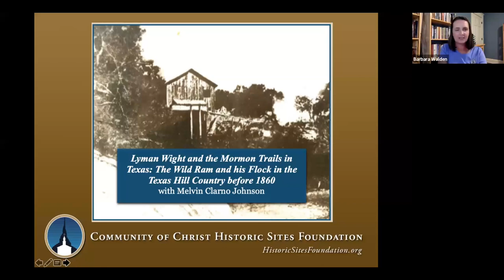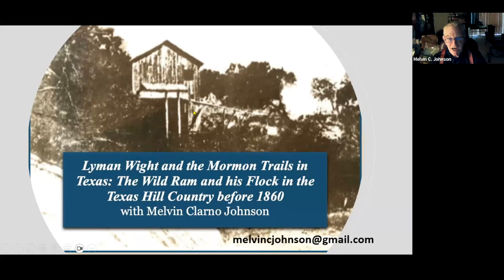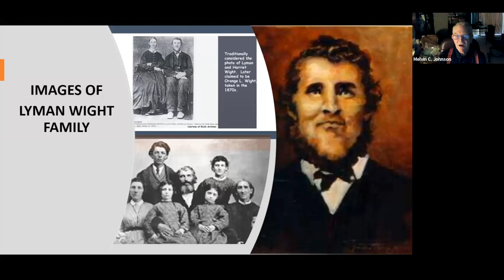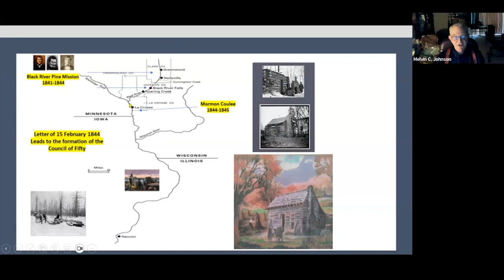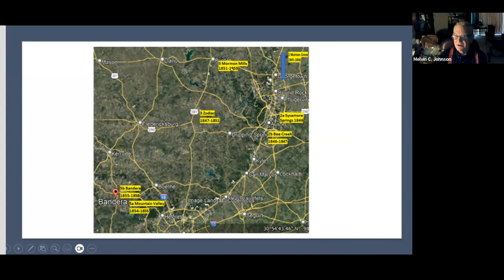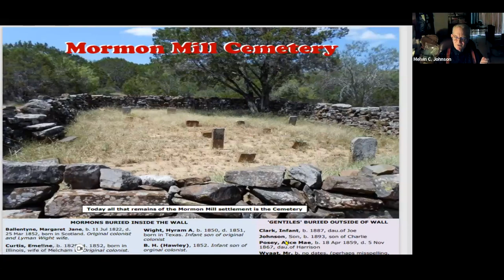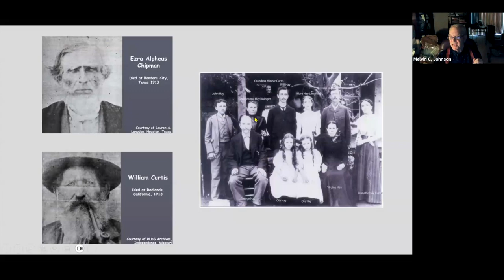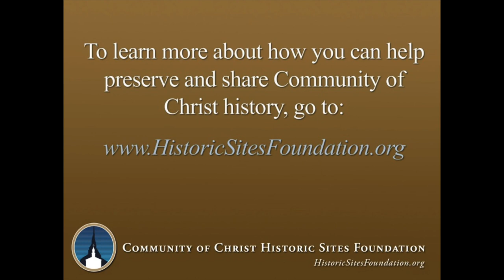“Lyman Wight and Mormon Trails in Texas Dust" with Melvin Clarno Johnson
Join Melvin Clarno Johnson as he explores the story behind Lyman Wight, a renegade apostle and his polygamous colony's adventures and journeys to Sycamore Springs and Bee Creek on the outskirts of Austin, Texas. The program will also dive into the colony's experience at Mormon Mills in Burnet County, and Bandera, in Bandera County (both located in Texas). The Wightites dominated the frontier economies where their mechanical mills ran, organized villages, and led three county governments. Johnson gives specific scrutiny to the historic places and landscapes built by Lyman Wight and his followers such as the Zodiac Temple and the Mormon Mills Cemetery. Melvin Johnson's lecture was featured in the "Stories of the Scattered Saints" Spring 2023 Lecture Series hosted by the Community of Christ Historic Sites Foundation on June 1, 2023.